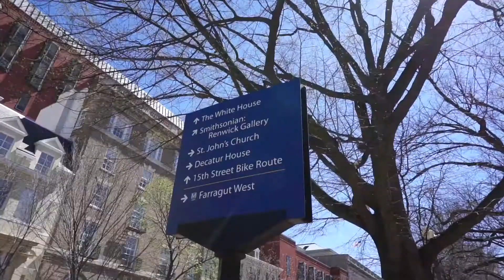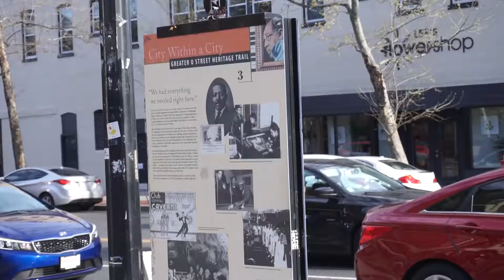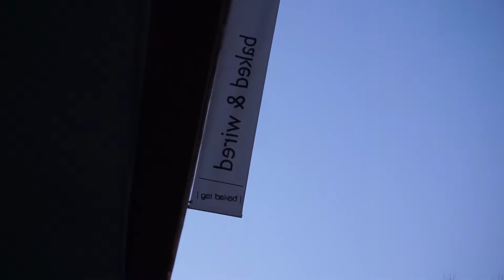TRUMP WHITE HOUSE RESIDENCE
First time in we visited Washington DC! We fly 6 hours to get here from Vancouver, get some food. Then made our way to the white house where Trump is president of US. Then went to the Lincoln Memorial and the Washington Memorial. Followed by dinner at Ben's Chili Bowl where Obama is a big fan of their chili dog.

The Tieu's